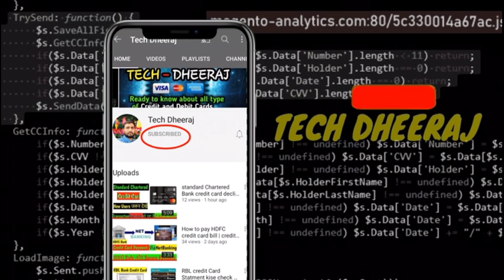kotak Myntra credit Card Lunch || Unlimited Cashback Credit Card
induslnd credit card Apply now to get your IndusInd Bank Credit Card